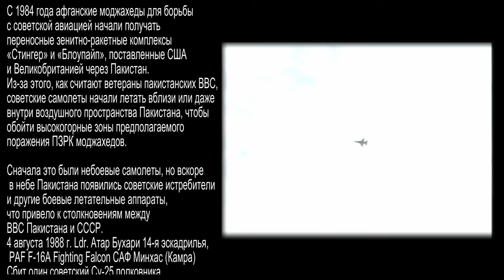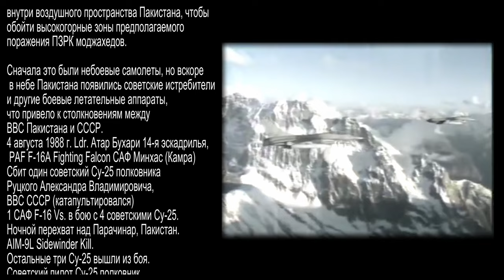Советско-пакистанские боестолкновения в воздухе 1986-89 гг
Помимо того, что советские войска совершали скрытые рейды на территорию Пакистана для уничтожения баз моджахедов в приграничных зонах Афгано-Пакистанской границы, в небе Пакистана также было несколько случаев боестолкновений авиации Пакистана и СССР.
С 1984 года афганские моджахеды для борьбы с советской авиацией начали получать переносные зенитно-ракетные комплексы «Стингер» и «Блоупайп», поставленные в Афганистан из США и Великобритании через Пакистан. Из-за этого, как считают ветераны пакистанских ВВС, советские самолеты начали летать вблизи или даже внутри воздушного пространства Пакистана, чтобы обойти высокогорные зоны предполагаемого поражения ПЗРК моджахедов. Сначала это были небоевые самолеты, но вскоре в небе Пакистана появились советские истребители и другие боевые летательные аппараты производства Советского Союза, что привело к столкновениям между ВВС Пакистана и СССР.
В моей публикации я положился на источник ВВС Пакистана, в описании к видео ролику описаны несколько воздушных боёв по пакистанской версии.
Ветераны ВВС Пакистана отмечают факт, что в небе Пакистана были сбиты 10 советских летательных аппарата, при этом пакистанские ВВС не потеряли ни одного.
17 мая 1986 г. Ldr. А. Хамид Кадри 9-я эскадрилья, PAF F-16A Fighting Falcon PAF Sargodha 2 советских (афганских) Су-22 сбил оба Су-22 в одном боевом вылете на высоте 16 000 футов над Парачинаром, Пакистан. При том – одно поражение из AIM-9L Sidewinder, одно поражение из огнестрельного вооружения.
30 марта 1987 Wng. Cdr. Абдул Раззак 9-я эскадрилья, PAF F-16A Fighting Falcon PAF Sargodha 1 советский (афганский) Ан-26 сбит недалеко от Мираншаха, Пакистан, во время разведки.
16 апреля 1987 г. Ldr. Бадар Ислам 14-я эскадрилья, PAF F-16A Fighting Falcon САФ Минхас (Камра) 1 советский (афганский) Су-22 Сбит после обстрела пакистанских деревень недалеко от Талла, Пакистан, вместе с другим Су-22 и парой МиГ-23МЛД, летевших сверху. Эти самолёты вышли из боя. (Дополнение: В этот же день 16 апреля 1987, не в воздушном бою — МиГ-23МЛД (190-й истребительный авиационный полк). Сбит зенитной установкой с земли в районе Джавары (пушту. «Волчья яма») — укрепрайон афганских моджахедов в период Афганской войны (1979—1989)  в зоне афгано-пакистанской границы провинции Хост республика Афганистан. Лётчик командир полка Л.Фурса катапультировался и спасён).
На территории пакистанских ВВС в Пешаваре на постаменте часть крыла СУ 25, которого пилотировал полковник Александр Руцкой.
4 августа 1988 г. Ldr. Атар Бухари 14-я эскадрилья, PAF F-16A Fighting Falcon САФ Минхас (Камра) Сбит один советский Су-25 полковника Руцкого Александра Владимировича, ВВС СССР (катапультировался) 1 САФ F-16 Vs. в бою с 4 советских Су-25. Ночной перехват над Парачинар, Пакистан. AIM-9L Sidewinder Kill. Остальные три Су-25 вышли из боя. Советский пилот Су-25 полковник Руцкой Александр Владимирович (впоследствии вице-президент России) был взят в плен пакистанскими властями.
Атар Бухари 14-я эскадрилья
2 сентября 1988 г., Flt. Лейтенант Халид Махмуд 14-я эскадрилья, PAF F-16A Fighting Falcon PAF Minhas (Kamra) 2 советских МиГ-23МЛД 2 PAF F-16 Vs. Рядом с приграничной зоной Навагаи с Пакистаном. Оба сбиты за один вылет с AIM-9L и AIM-9P Sidewinders.
3 ноября 1988 г., Flt. Лейтенант Халид Махмуд 14-я эскадрилья, PAF F-16A Fighting Falcon САФ Минхас (Камра) 1 Су-22 ВВС Афганистана. Капитан Хашим, AAF (катапультировался) недалеко от Талла, Пакистан. Афганский пилот капитан Хашим был схвачен.
20/21 ноября 1988 г. Мухаммад Аббас Хаттак 14-я эскадрилья, PAF F-16A Fighting Falcon PAF Minhas (Kamra) 1 советский Ан-26 Сбит во время разведки над территорией Пакистана.
31 января 1989 г., Flt. Лейтенант Халид Махмуд 14-я эскадрилья, PAF F-16B Fighting Falcon PAF Minhas (Kamra) 1 Советский Ан-24 Ночной перехват около Банну, Пакистан, во время одиночной «горячей схватки». Ан-24 разбился при попытке выйти из манёвра.
В хроникальных кадрах пакистанских ВВС сохранилось видео, в котором Атар Бухари 14-я эскадрилья ВВС Пакистана показывает на хвосты и оперение сбитых советских самолётов, в том числе и на те фрагменты самолёта, которым пилотировал полковник Александр Руцкой.
"Афган, без вести пропавшие" - проект реализуется с использованием гранта Президента Российской Федерации на развитие гражданского
общества, предоставленного Фондом президентских грантов.